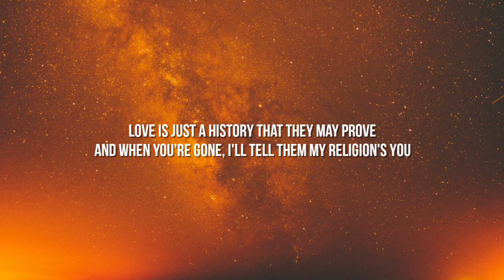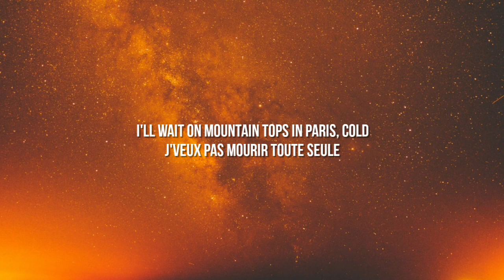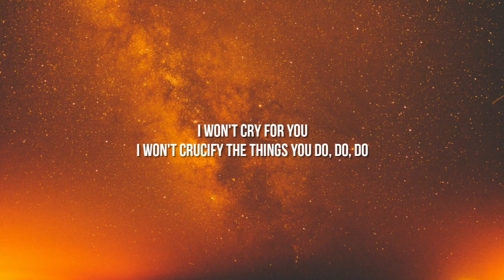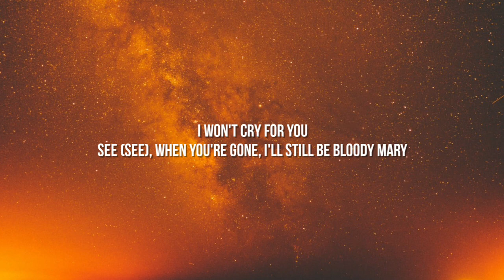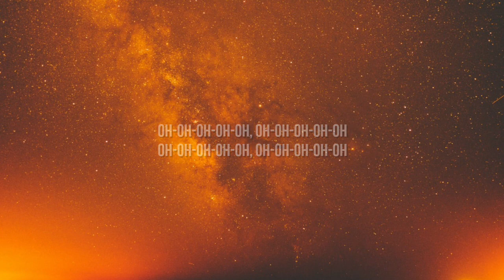Lady Gaga - Bloody Mary (sped up/tiktok version) Lyrics | i'll dance dance dance with my hands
Lyrics:

[Intro]
Bloody
Oh

[Post-Chorus]
Love

[Post-Chorus]
Love

[Outro]
Oh-oh-oh-oh-oh
Oh-oh-oh-oh-oh
Oh-oh-oh-oh-oh
Oh-oh-oh-oh-oh
Oh-oh-oh-oh-oh
Oh-oh-oh-oh-oh
Oh-oh-oh-oh-oh
Oh-oh-oh-oh-oh